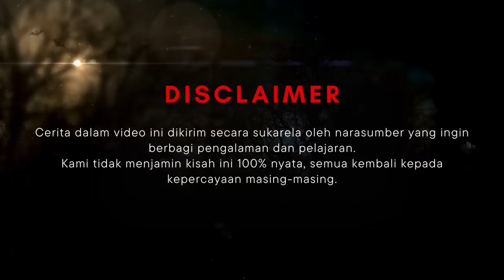ANAK BAND - KHW PART 156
Hi, wak!

Semua cerita dalam video KHW atau KisahHorrorWawak ini diambil dari kisah yang dikirim oleh para narasumber melalui email yang tertera di bawah. Narasumber mengirimkan cerita pengalaman mereka secara sukarela (tanpa ada paksaan) dan juga dengan kesediaan penuh apabila ceritanya dipilih untuk ditayangankan. Tidak ada isi cerita yang kami ganti, kami hanya merapikannya agar lebih mudah dipahami. Keaslian dan kebenaran dalam kisah ini tidak dapat kami jamin 100% karena selalu ada pro-kontra dalam cerita-cerita yang berkaitan dengan dunia dimensional. Dalam hal ini narasumber hanya ingin berbagi kisahnya agar kita bisa mengambil banyak pelajaran dari kisah-kisah tersebut.

Sertakan juga nomor whatsapp dan nama instagram kalian juga yaaa
Mengirimkan cerita ke email diatas berarti sudah setuju kisahnya di up kapan saja yaa….Thanks wak!